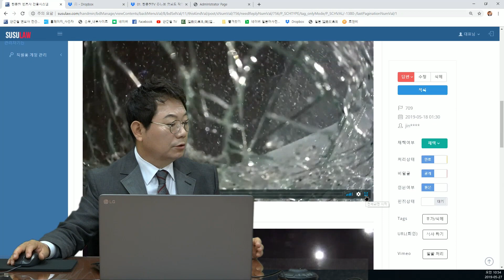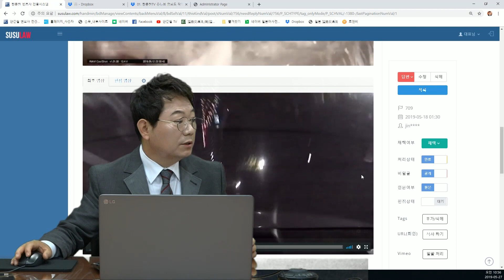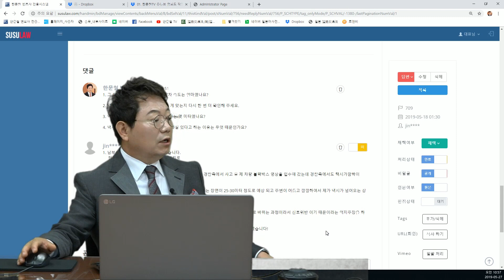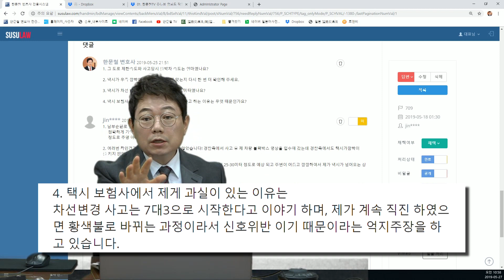995회. 정상적으로 달리는데 유턴차로에 있던 택시가 갑자기 들어와 제 차가 전복되었습니다. 도저히 피할 수 없는 사고였는데 택시 보험사는 70:30 주장합니다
(정차후 출발, 급차로 변경:과속, 정지거리, 황색등, 100:0 , 블랙박스, 블박영상, 교통사고 영상, B709)